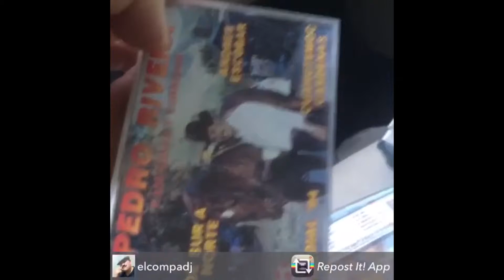Pedro Rivera tapes parte uno